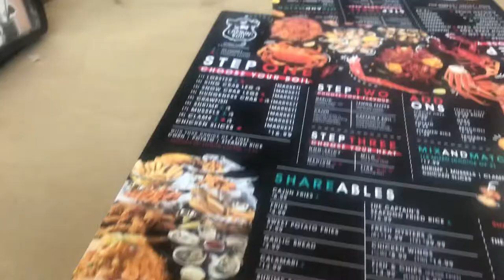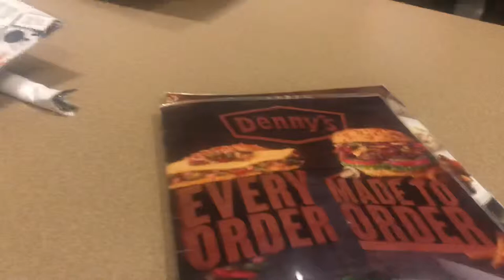Weekend Vlog 🤩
Weekend vibez🤪
Did a lot this weekend! Get a chance to catch up with ma friends💗

“LIKE” IF YOU ENJOY THIS VIDEO